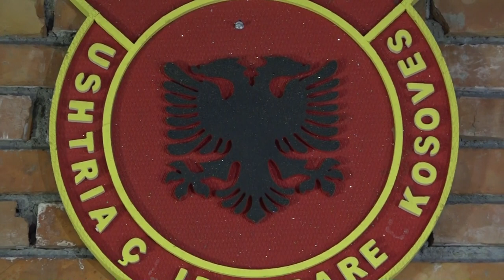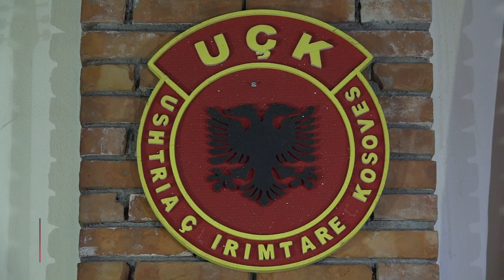XHADI GASHI & FATMIR BERISHA - IBRAHIM THAQI - 2019